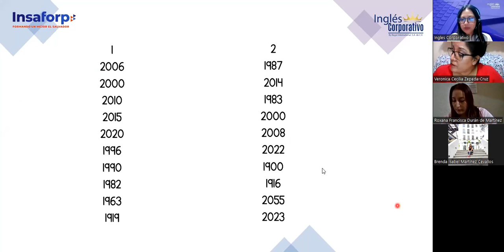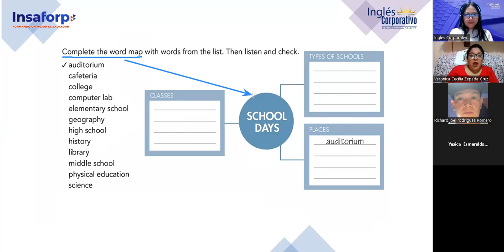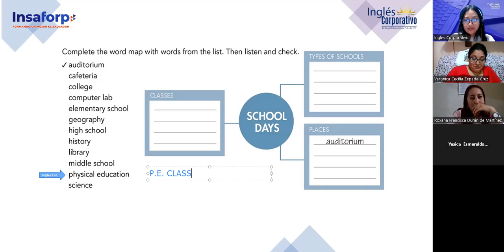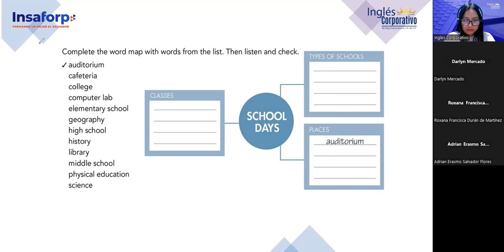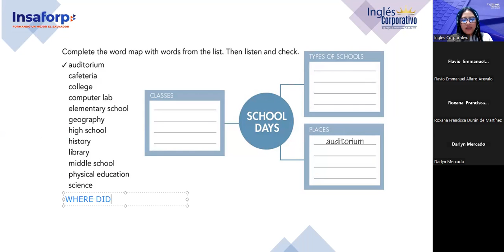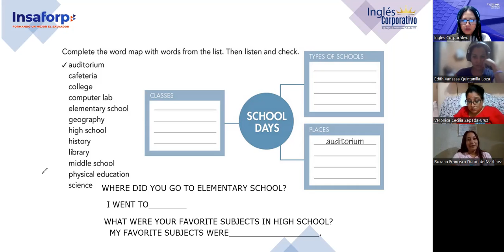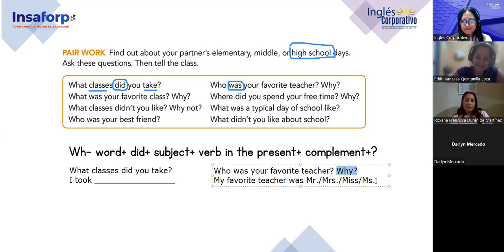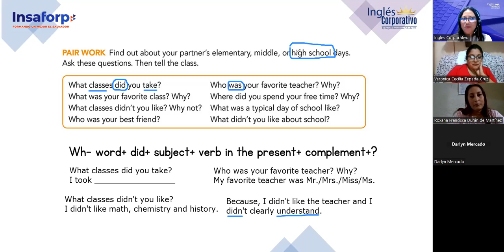Sesion 16-23/11/2023-FI-REGA-129-Argueta- School days/Final Review